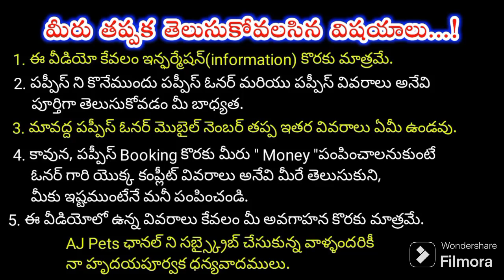top quality Rabbits, Love birds for sale in telugu/ 70131 24101 /aj pets